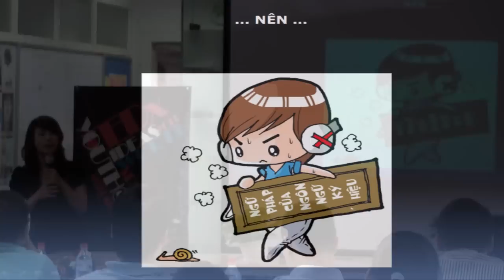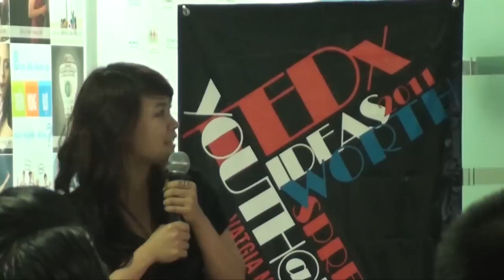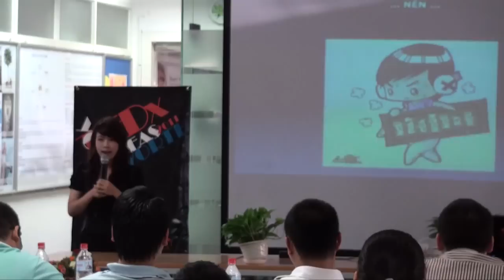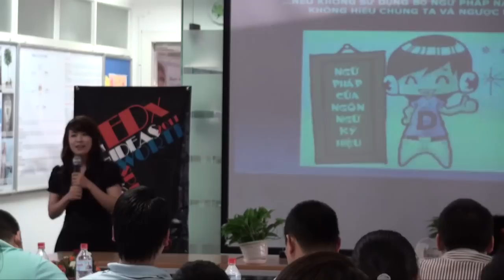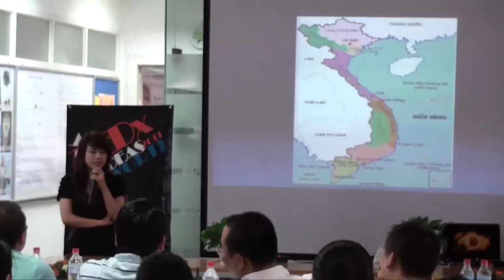TEDxYouth@Hanoi - Hoa Thanh Le: The book for the deaf